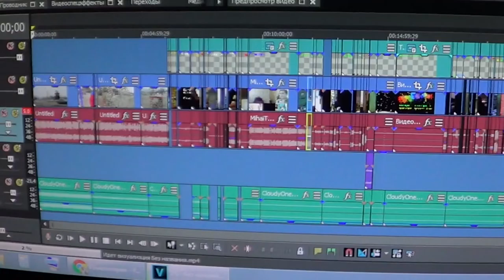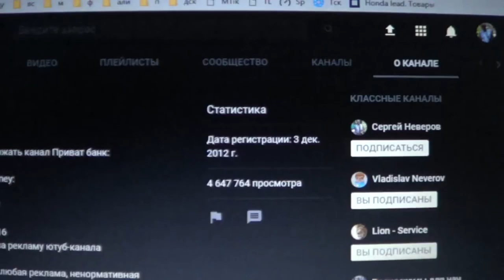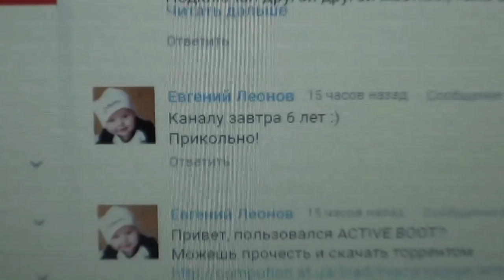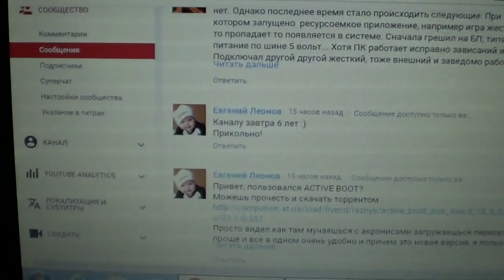Как новый год встретили! Шесть лет каналу!